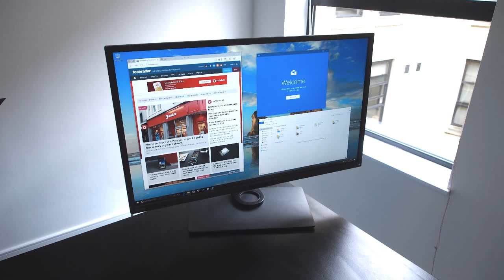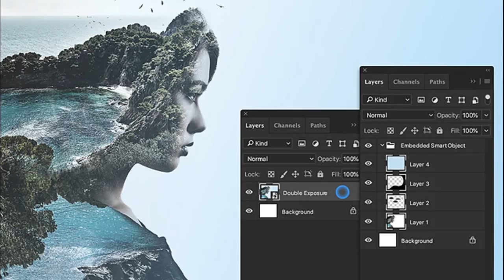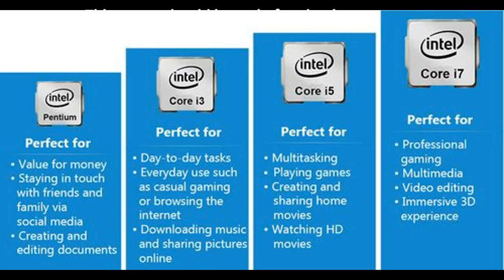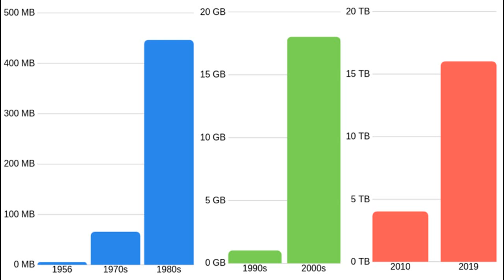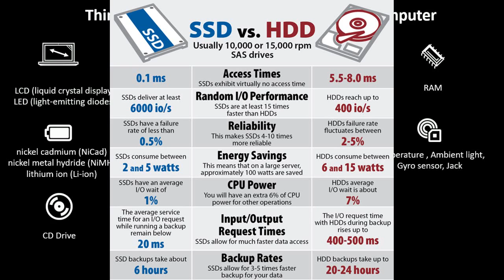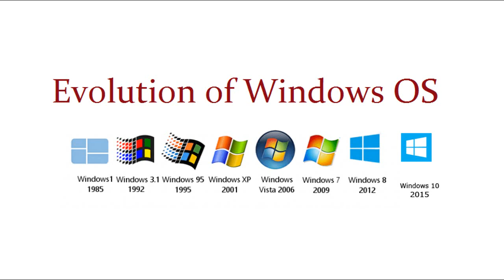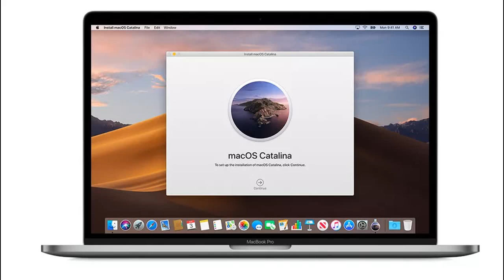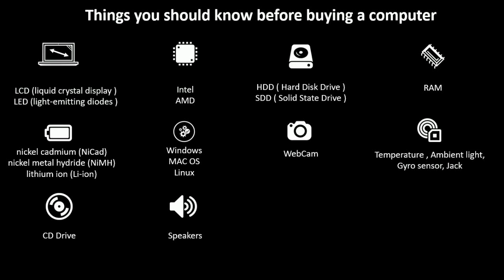Watch before you buy computer | Computer kharidne se pehle ye video dekhiye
This video is helpful for those people who wants to know about the basics of the computer specifications and also those people who wants to buy computers in future.

Watch the video and let us know in the comment section what you feel about this video and also let us know if you have suggestion to make this video or topic more better.

For any images used in this video has been found copyright please let us know for the credit or removal of the content.